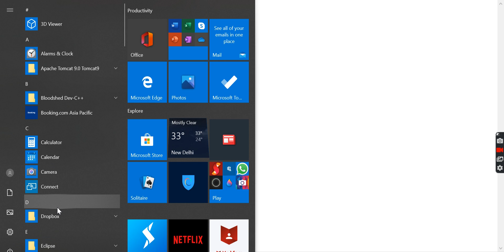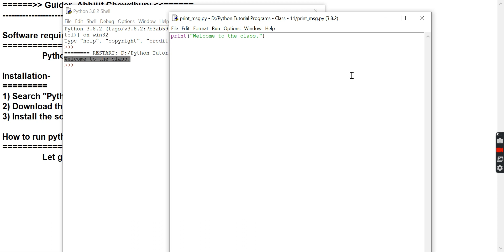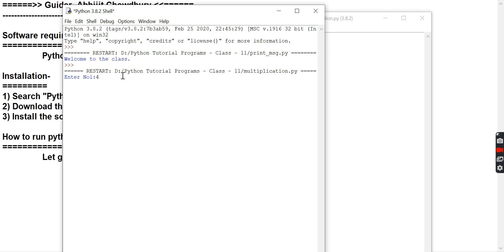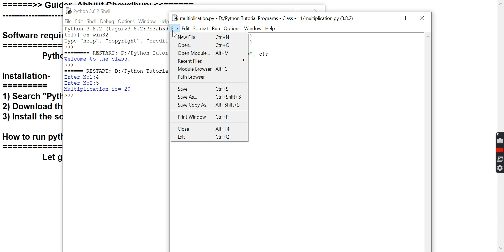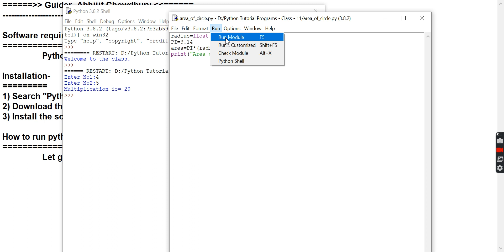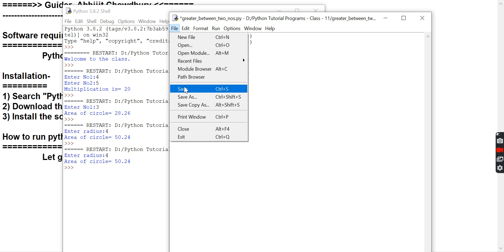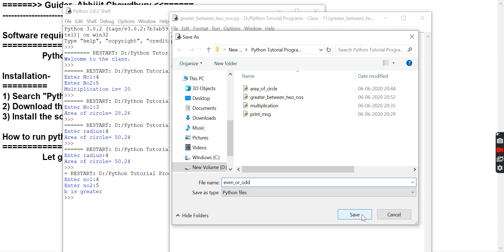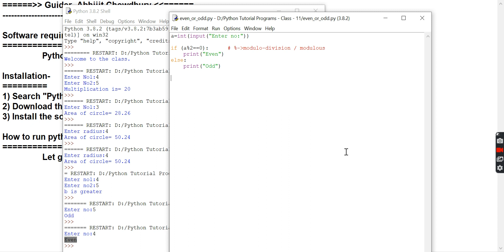Python | Run Basic Programs - Area of Circle, Finding Even or Odd | Class-11 | Abhijit Chowdhury-AC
This video class has run How to Run Basic Programs in Python, Area of Circle, Multiplication of Two Nos, Finding Even or Odd (using if-else).
Headphone recommended for listen clearly.

Stay Cool and Feel Happy